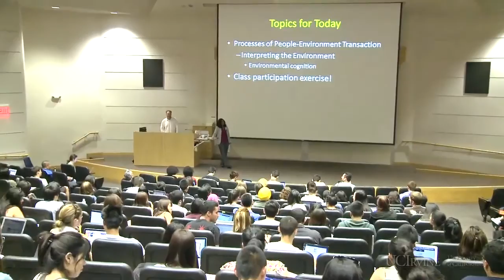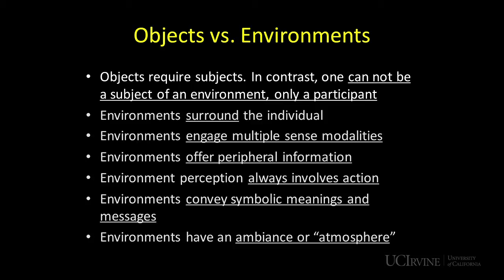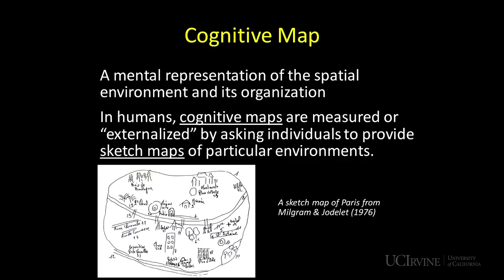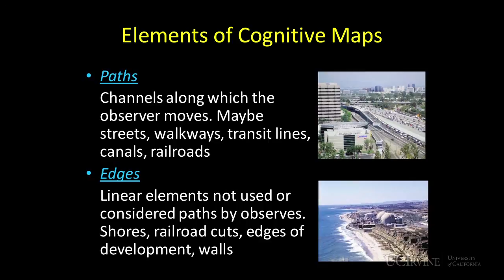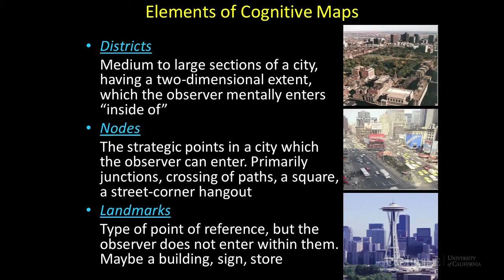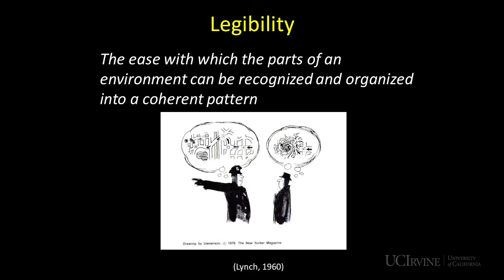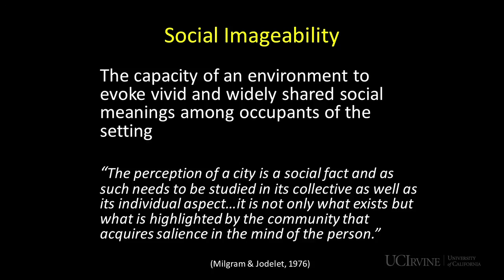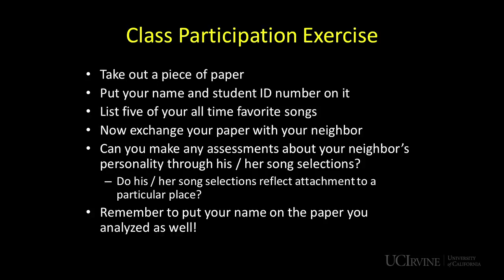Lecture 05 - Environmental Cognition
This lecture focuses on mental processes by which individuals form spatial memories, or cognitive maps, of their physical and social environments.  The distinction between individuals' perceptions of discrete objects as compared to their interpretations and memories of their large-scale, socio-physical surroundings (e.g., neighborhoods, workplaces, public spaces) is discussed.  Key features of physical environments that people use to form cognitive maps of their spatial surroundings include paths or transit routes; geographic districts and their boundaries or edges; nodes (gathering places); and landmarks (major points of interest).  Urban planners' arrangement and combination of these elements contribute to the overall imageability (capacity to evoke strong place memories) and legibility (clarity and coherence) of environments.  At the same time, the social and cultural meanings that become associated with some environments (such as historical, religious, and commemorative sites) contribute to their social imageability, as distinct from their physical imageability.  The physical imageability of environments depends more on their architectural and natural features than on the sociocultural meanings associated with certain places.

Produced by: The Teaching, Learning & Technology Center at UC Irvine